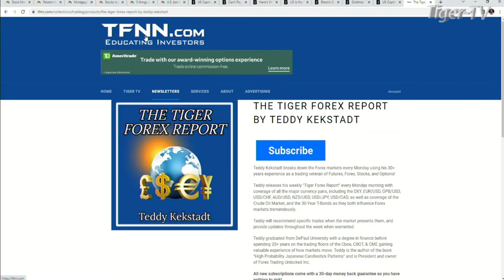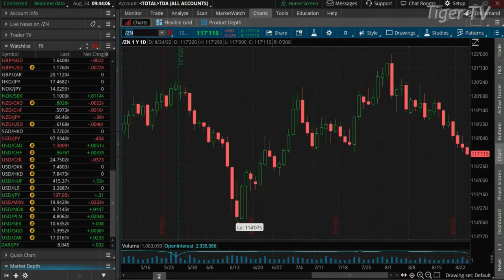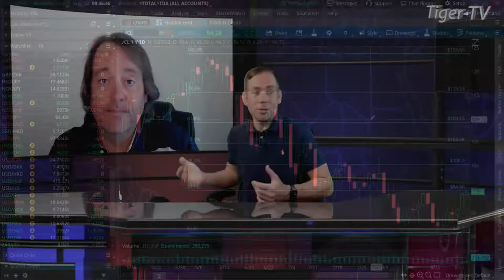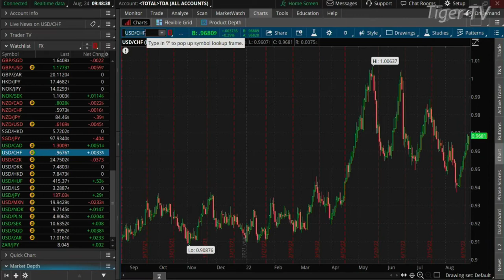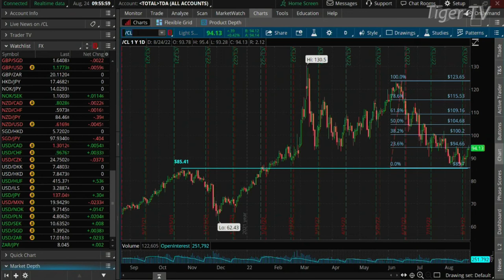August 24th, Teddy Kekstadt on The Morning Market Kickoff- 2022